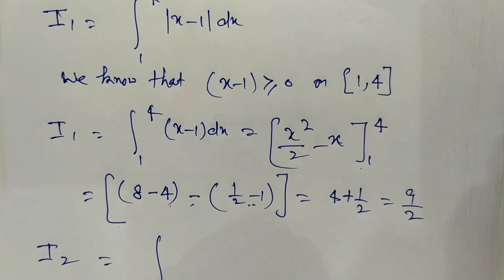12th class ncert mathematics ||MISCELLANEOUS EXERCISE ON C-7 (INTEGRALS)|| Q 30 to 33 ||part-7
12th class ncert mathematics ||MISCELLANEOUS EXERCISE ON CHAPTER 7 (INTEGRALS)|| Q 30 to 33 |part-7